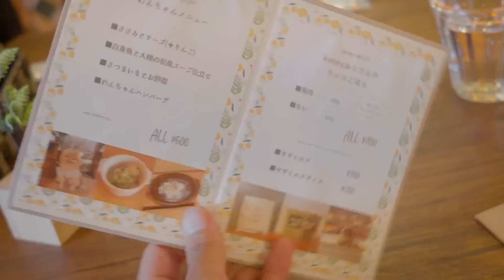【子供・犬OK】京都のお洒落な室内ドッグラン付きカフェでおもちゃ対決をしました/ジャックラッセルテリア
京都楽しかったです！
この日な子供連れ歓迎・犬OKな京都の室内ドッグラン付きカフェにやってきました〜！
夏は暑いので室内ドッグランは助かります！
五山送り火も見ることができて大満足の帰省でした♪

◆つぶの日🌀ジャックと暮らす日常
《登場人物》
・つぶ♂ジャックラッセルテリア 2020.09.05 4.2kg
・うず♂ジャックラッセルテリア 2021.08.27~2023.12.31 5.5kg
・ふぐ♂ジャックラッセルテリア 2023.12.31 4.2kg
・飼い主（稼いだ給料を推し（愛犬たち）に貢ぐ女）

《つぶの日🌀歴史》
2020年 11月 愛犬の日常をアップするyoutubeを開始
2021年 11月 2匹目を迎える
ジャックへの漠然とした偏見を払拭し、ジャックと過ごす日常がどれだけ面白いかわかって欲しいです

《つぶの日🌀で始めたこと》
2022年~ タフティングというハンドメイド作品を作っている
2023年5月 250頭のジャックラッセルテリアが集まるイベントを開いた
来年も開く予定♪

《こんなことアップしていく！》
ジャックの飼い主特有の悩みを解消するようなグッズの紹介
犬と行けるおすすめスポット、自分が実際にしたトレーニングの話
身の上話とか最近あったびっくりすることとか織り交ぜていきたいです

・つぶとうずのブリーダーさんを教えてください
つぶはペットショップ
うずとふぐは福島県のブリーダーさんです
・つぶとうずの体重を教えてください
つぶ4.2kg
うず5.5kg
ふぐ4.2kg